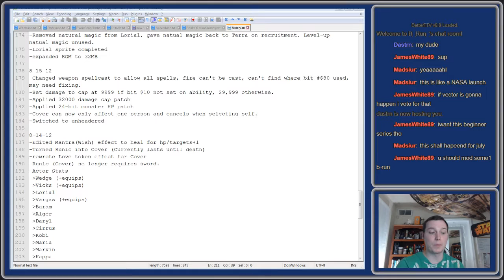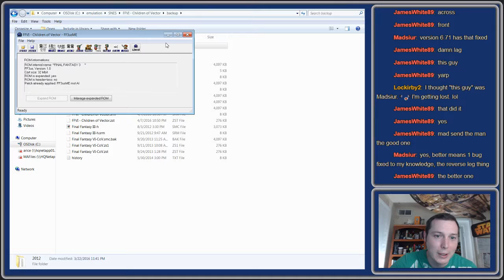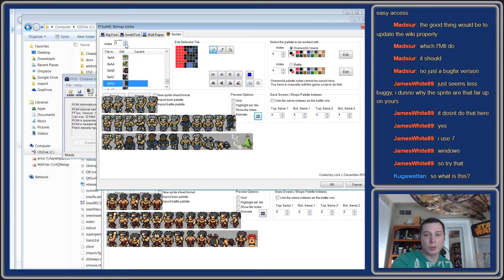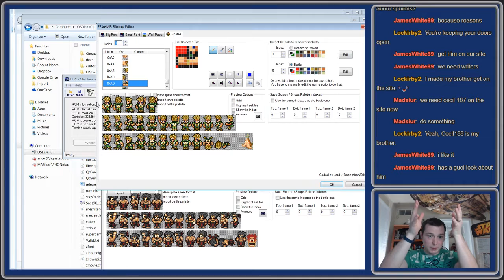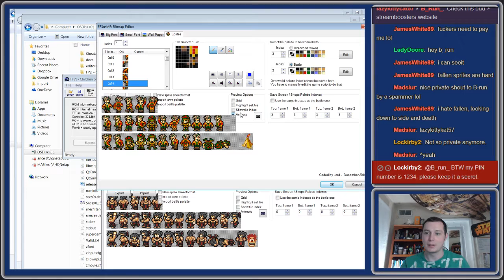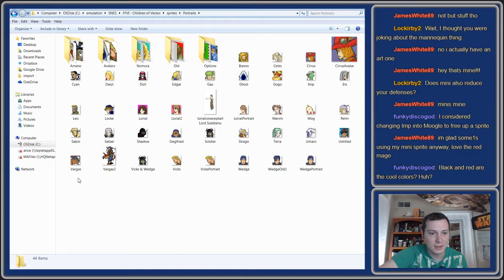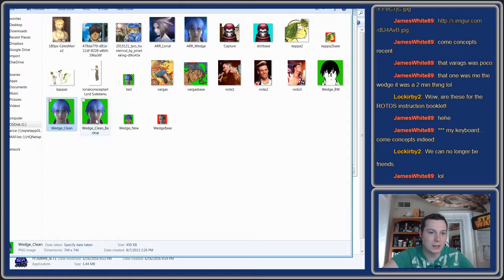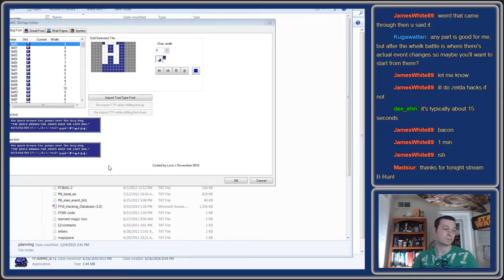Let's Hack FF6 - CoV reborn, concept discussion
Due to difficulty with pre-planned streams, I am laying off the original hacking topics for the stream and shifting focus to something I can do on a weekly basis with minimal prepwork...

It's official.

Children of Vector is back in production.

It will likely be slow going, but you'll be able to keep up on my progress RIGHT HERE or by checking it out on FF6hacking.com. This week we walked through some of the character designs and started hacking again (I changed a pixel, so yes, I hacked.)

Happy Hacking!